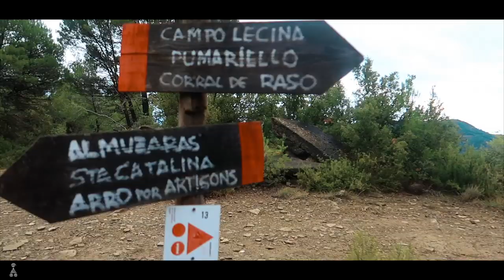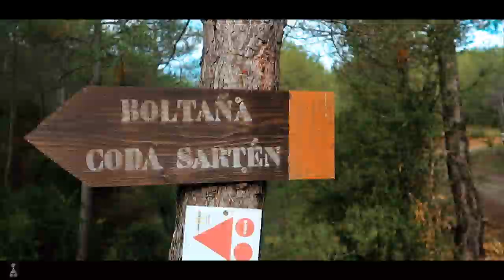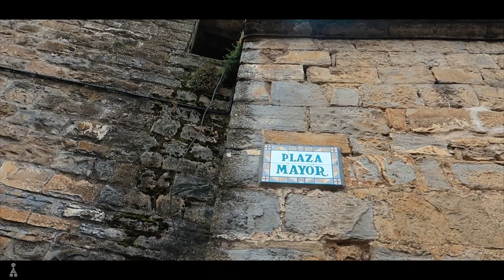Spanish Mountainbike heaven // Vlog 10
With Bikeguide and Unbeaten Adventures we stayed a whole week in Ainsa, a great place in the Spanish Pyrenees. It's also called Zona Zero. A must visit place for mountainbikers! And this only part 1 of 4.

Let's go!!